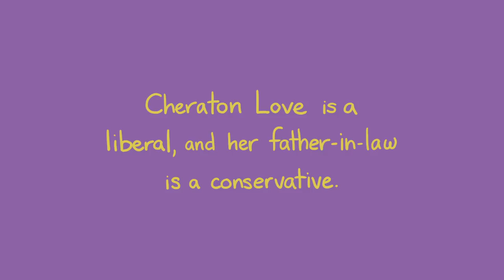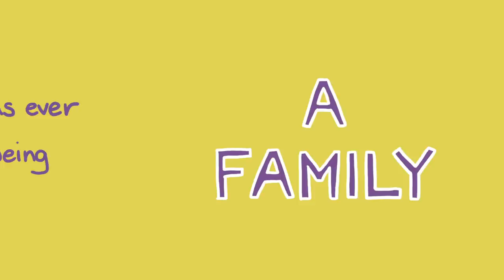Common Ground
Cheraton Love, who identifies as liberal, and her father-in-law, Jim White, who identifies as conservative, sit at odds on the political spectrum. Using the StoryCorps App, they recorded this conversation about how they manage to not let their differences pull their family apart.

Presented through One Small Step, StoryCorps’ new national effort to encourage people to engage in a conversation with someone they may not agree with politically. storycor.ps/OneSmallStep

Directed by: Richard O’Connor
Executive Producer: Dave Isay
Producer: Rachel Hartman
Audio Produced by: Daniel Sitts with Kerrie Hillman
Animation by: Ace & Son Moving Picture Co., LLC
Animator: Taisiya Zaratskaya
Original Music: Joshua Abrams
Music Performed by: Joshua Abrams, Hamid Drake, Marquis Hill, Emmett Kelly & Adam Thornburg
Music Mixed by: Joshua Abrams & Neil Strauch
Special Thanks: Cheraton Love & Jim White

NPR
POV

The Rockefeller Foundation
Charles Koch Foundation
Fetzer Institute